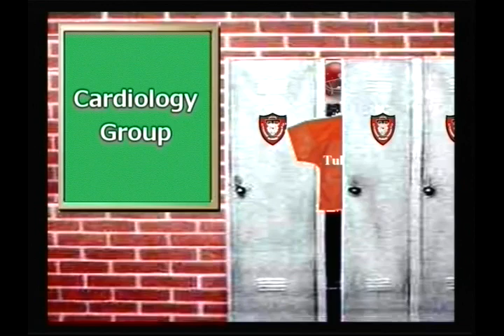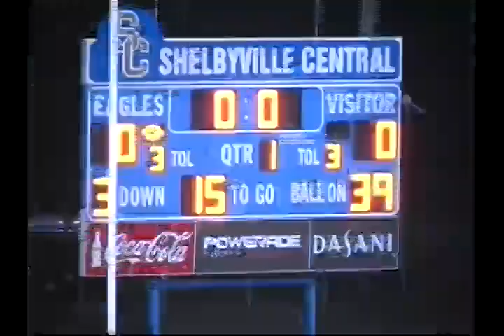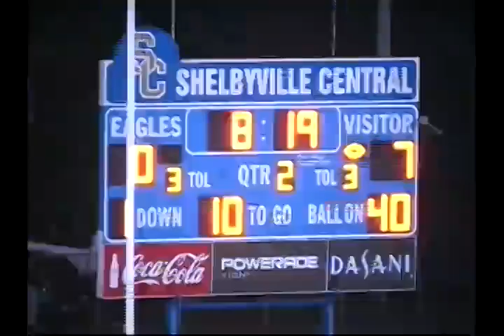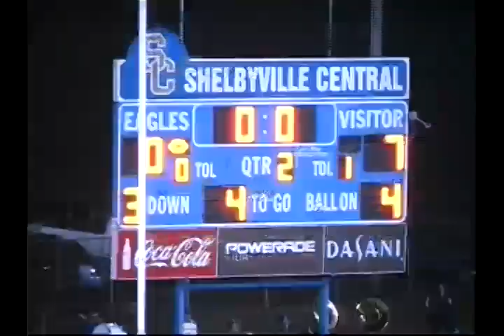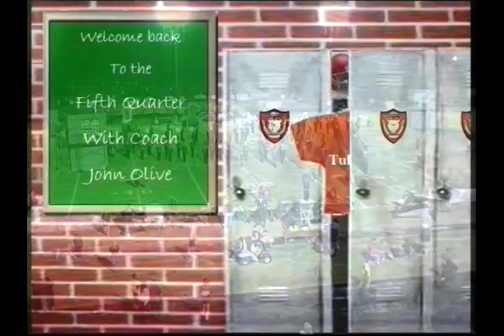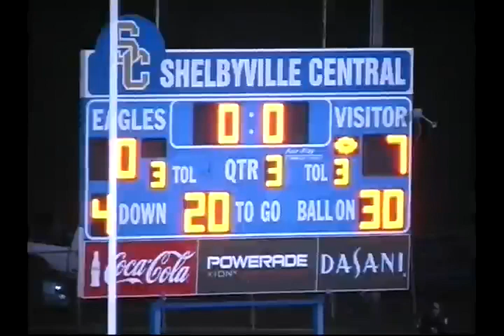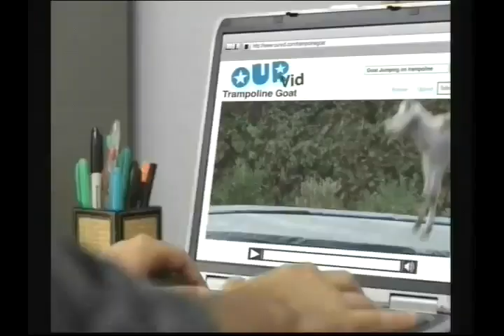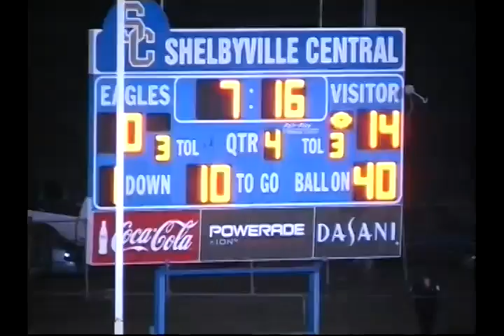5th Quarter - THS vs Shelbyville - 10-13-2012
5th Quarter - THS vs Shelbyville - 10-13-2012